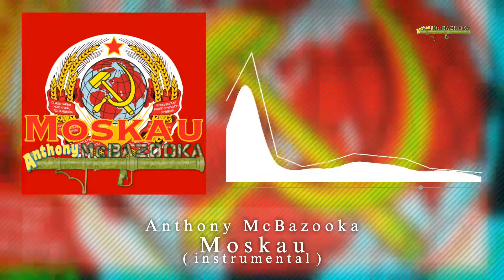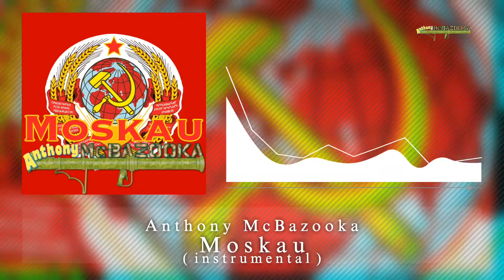Moskau [Eurobeat instrumental]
Famous from Initial D and SEB (Super Eurobeat series by Avex), Eurobeat is a very special music style, full of energy and power. Anthony McBazooka makes cover songs, original songs and arrangements of game music in Eurobeat style. This time it's an instrumental version of my Eurobeat cover of Dschinghis Khan – Moskau.